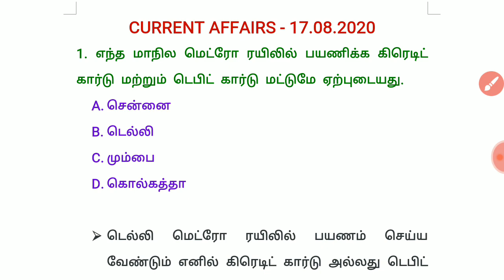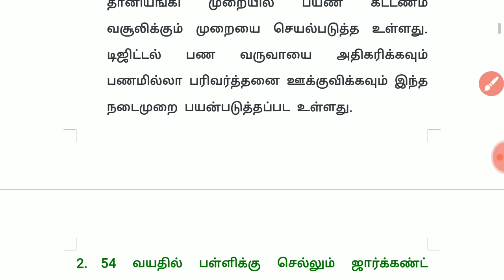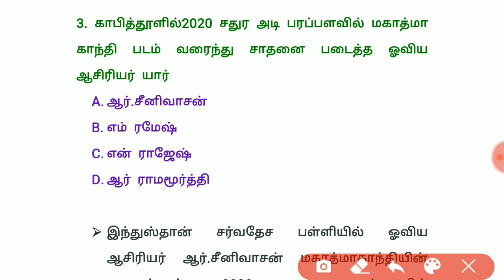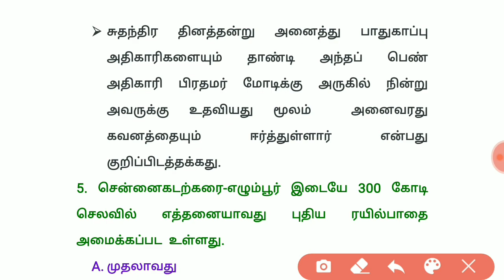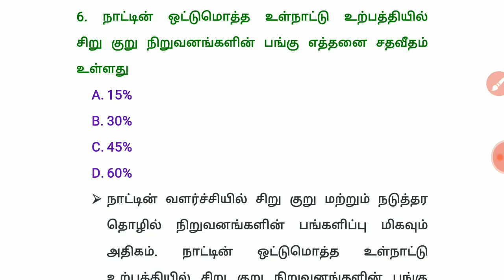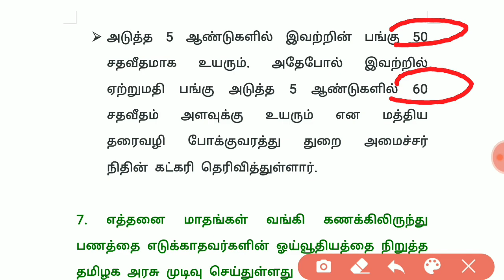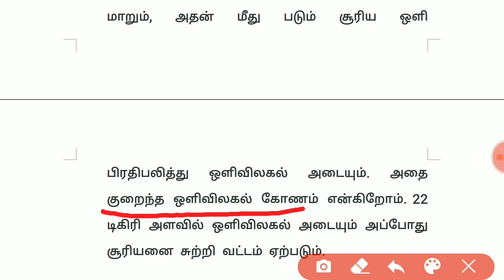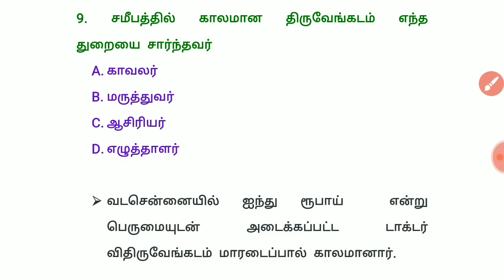Daily current affairs/ August - 17.08.2020/TNPSC TNUSRB RRB SSC BANK EXAM